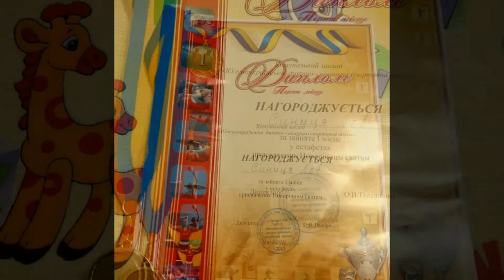Новогодние эстафеты Юных спортсменов поздравляет Дед Мороз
Вот так задорно прошла праздничная тренировка по дзюдо у Лёвы и его друзей! Спасибо всем ее организаторам и участникам!

Спасибо, что смотрите видео Новогодние эстафеты Юных спортсменов поздравляет Дед Мороз!